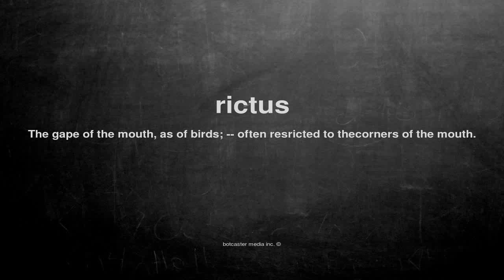What does rictus mean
What does rictus mean in English?